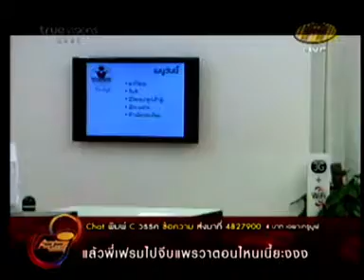ครูใหญ่ ครูเมย์ทานอาหารค่ำด้วยตอน 1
ครูใหญ่ ครูเมย์ ทานอาหารค่ำด้วย ตอน 1